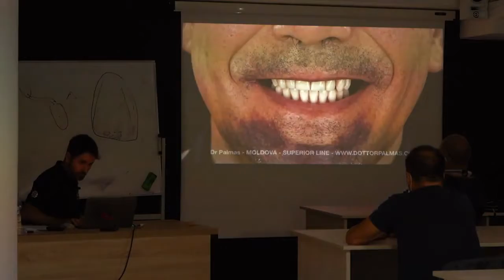Ecco quando gli impianti non possono supportare la protesi da subito.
Una delle paure più forti dei pazienti che ci vengono a trovare per un intervento come all-on-4, all-on-6 o all-on-8 è quella relativa ai provvisori fissi.

Tutti li vogliono, tutti li desiderano. Ma quando è che si possono fare questi provvisori fissi?

Nella maggioranza dei casi si possono fare senza particolari problemi. In altri casi invece purtroppo i provvisori saranno mobili. C'è poi un terzo caso, ovvero quello in cui sono già fissi, ma non sono avvitati su tutti gli impianti posizionati.

Ad esempio: Se si fa un All-on-8, si potranno a volte avvitare i provvisori solo sui 4 impianti frontali, lasciando così i 4 impianti posteriori "a riposo".

Al ritorno dal periodo di osteointegrazione si potrà finalmente mettere la protesi definitiva ed avvitarla su tutti e 8 gli impianti, che a questo punto saranno ben saldi dentro l'osso della gengiva.